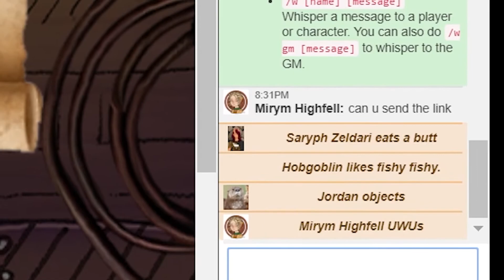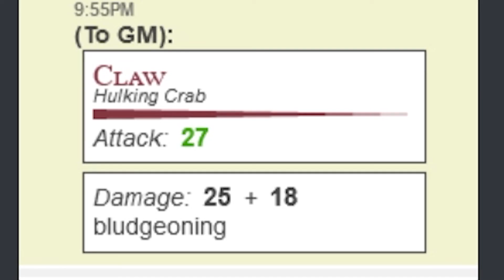D&D With Friends Ep. 6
Tentacles and a new companion.  What could go wrong?